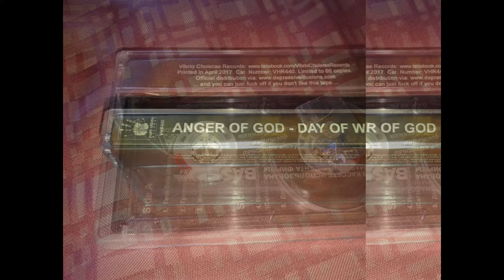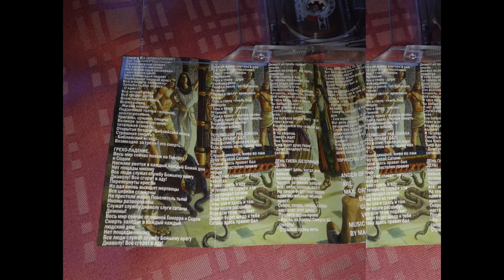Anger Of God - Day Of Wrath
Support Underground Metal!Buy VHR440!!!
Band: Anger Of God (One Man Project)
Album: Day Of Wrath
Song: Day Of Wrath
Genre: Black-Death Metal
Year: 1997
Country: Ukraine
I In SocialNetwork
Project: Anger Of God